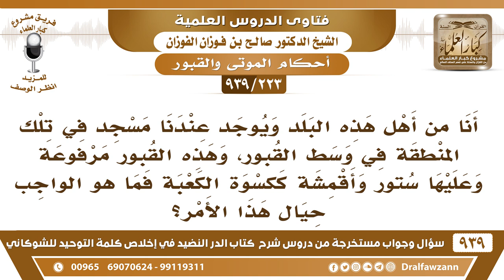[223 -939] أنا من أهل هذه البلد ويوجد عندنا قبور مرفوعة وعليها ستور وأقمشة ككسوة الكعبة فما التوجيه؟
-[223 -939] السؤال: أنا من أهل هذه البلد ويوجد عندنا مسجد في تلك المنطقة في وسط القبور، وهذه القبور مرفوعة وعليها ستور وأقمشة ككسوة الكعبة فما هو الواجب حيال هذا الأمر؟
الجواب: هذه البلد؟! هذه البلد فيها قبور عليها ستور؟! ما أدري! يعني ما وصلتكم الدعوة ولا وصلكم حكم المسلمين، تقول من هذا البلد؟ ما أظنه، لكن إن قدر أن فيه شيء من هذا فلا بد أن تبلغ السلطة بلغ القاضي أقرب قاضي عندك تبلغه بهذا، وتبلغ المحافظ وتبلغ هيئة الأمر بالمعروف والنهي عن المنكر، لا بد تبادر بهذا.
للاشتراك في قناة الشيخ صالح الفوزان

للاستفسار والإقتراحات والدعم
رئيس الفريق
لمشروع كبار العلماء